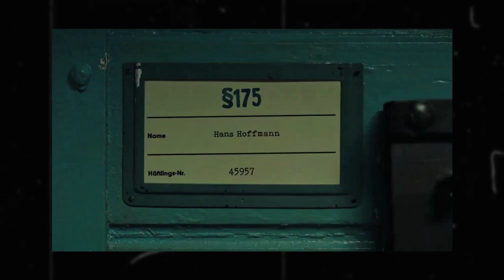Película Gay - La Gran Libertad - Reseña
La película "La Gran Libertad" nos cuenta la historia de Hanss y todas las dificultades que vivió con sus tres amores dentro de la cárcel, debido la represión sometida a las personas homosexuales en la Alemania democrática de la posguerra. *La película se encuentra en mubi*

► Mi otro canal de YouTube: Chico Cinema